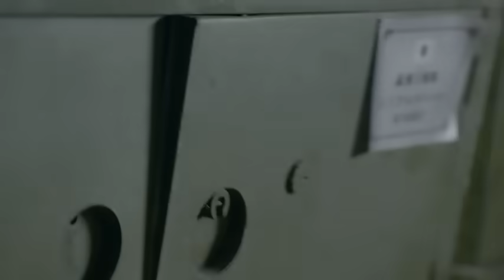日軍女大佐武功高強，不料遇到了中國的頂尖高手，被完虐 🔥抗日 mma | kungfu